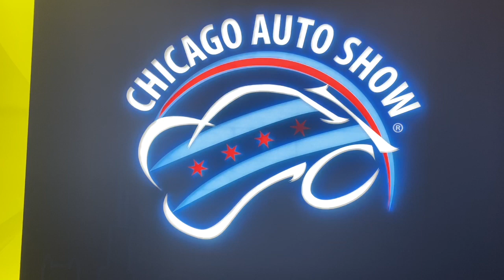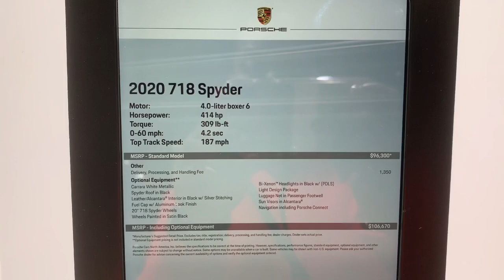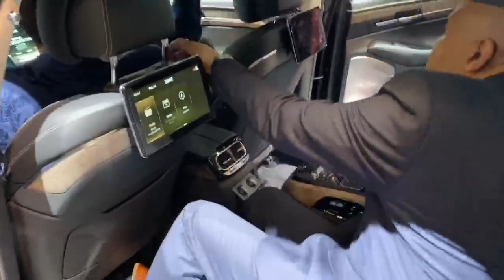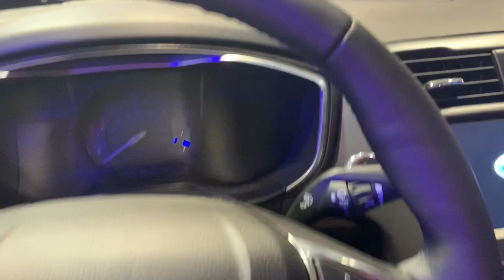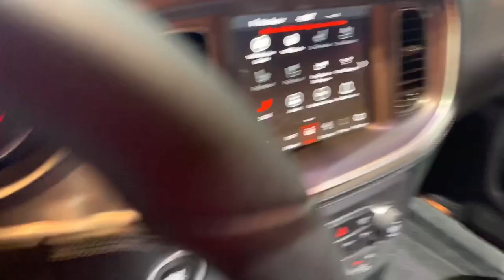CHICAGO AUTO SHOW 2020